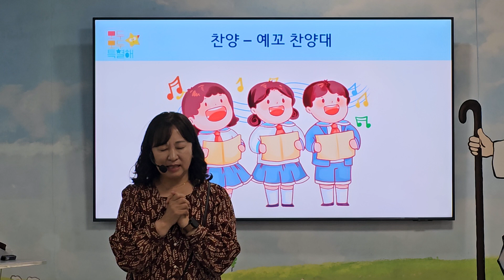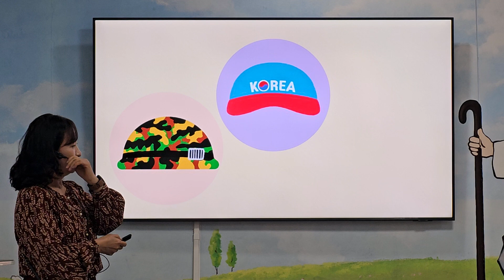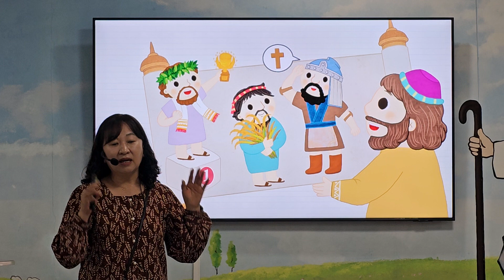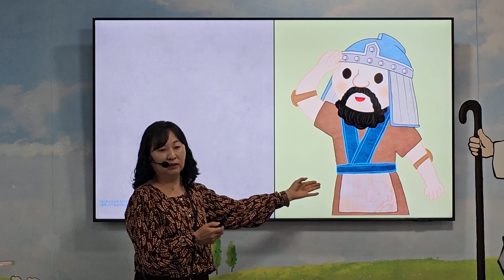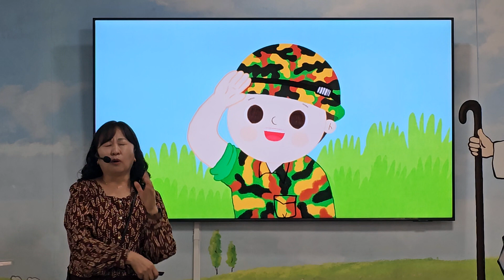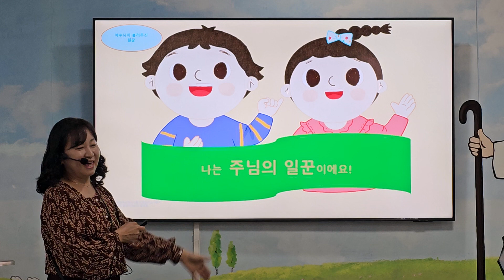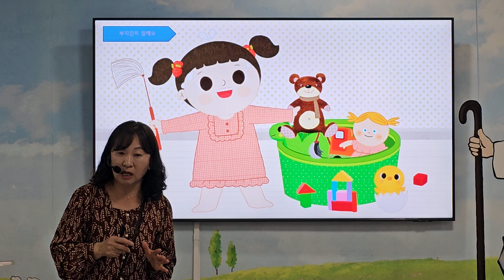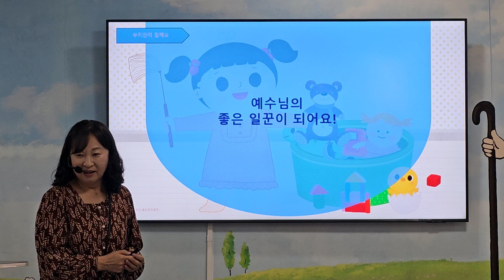20231105공항벧엘교회유치부예배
변남희전도사님